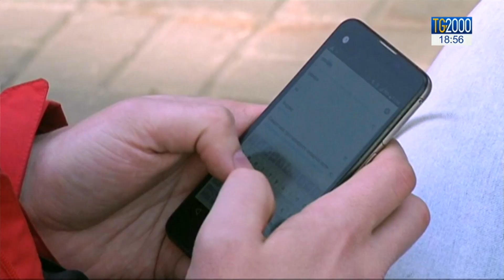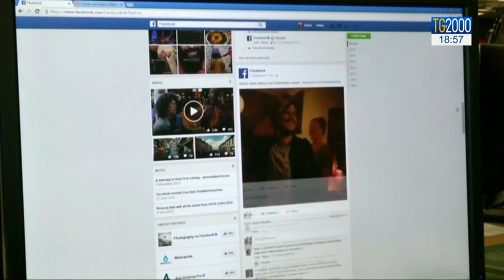Facebook toglie i like e il riconoscimento facciale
Cambiano le regole per il riconoscimento facciale su Facebook, in nome della privacy. Non sarà più automatico. Spariscono i like. Il servizio di Silvio Vitelli